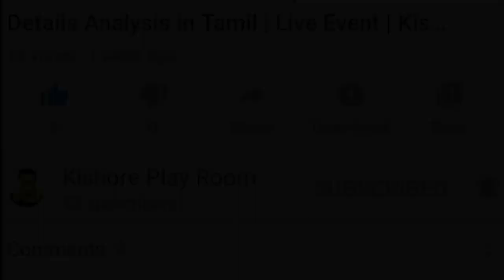Assassin's Creed 2 Game story in Tamil | With Tamil Cut Scenes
Hi hello, friends in this video I tell the story of the assassins creed 2 game story in Tamil I mean I tell the story of Ezio. The entire story of assassins creed 2  is based on the apple of Eden connection between Ezio and desmond miles. This is not an end of the story of assassins creed 2 this only begin of assassins creed 2 stories there is two individual part are in the assassins creed universe one is assassin creed brotherhood and another is assassins creed revolution. This 3 part will show the life journey of Ezio. Every gamer likes this story and my guess you also like this story. Because your Tamil person understanding of the story is difficult on that's why I created this video in the Regional language Tamil.